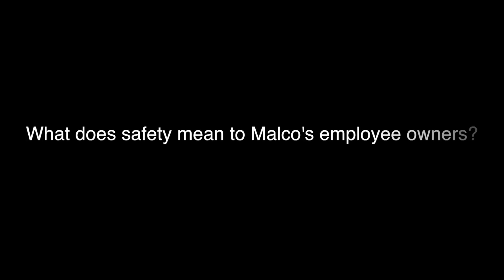Malco Products, SBC